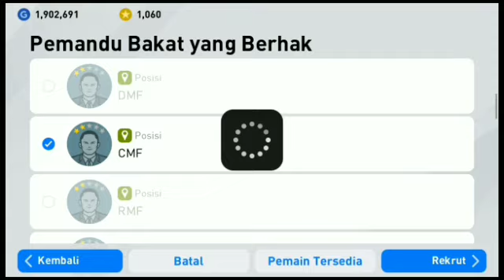√How To Locked Lucien Agoume😎Cara Mengunci Lucien Agoume🤩 White Ball GG🔥 CMF TOP, MAX 86🤤